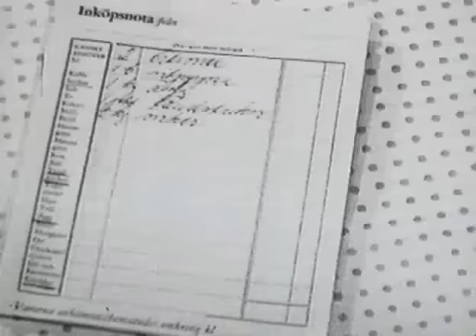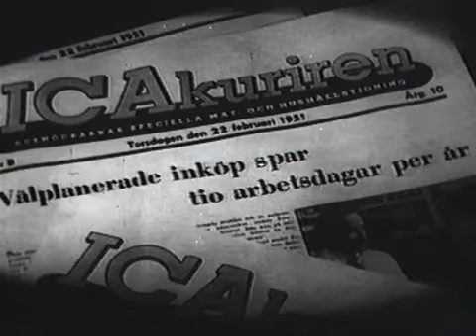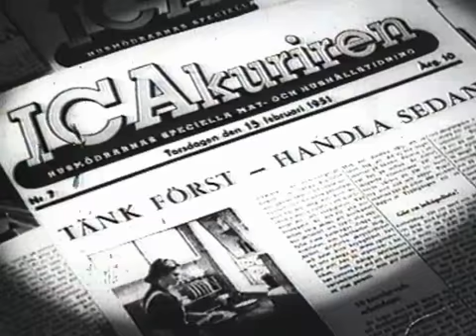Fru Plotter, Fru Planér (husmorsfilm, 1951)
Två typer av husmödrar. Fru Plotter är den slarviga, slösaktiga och oplanerande som ständigt inte har ingredienser hemma och måste återvända till butiken. Fru Planér är den organiserade och rationella som enligt tidens ideal köper ekonomiska storförpackningar och planerar sina butiksbesök väl och gör upp veckovisa matsedlar.
Motiv-ID: ICA010003